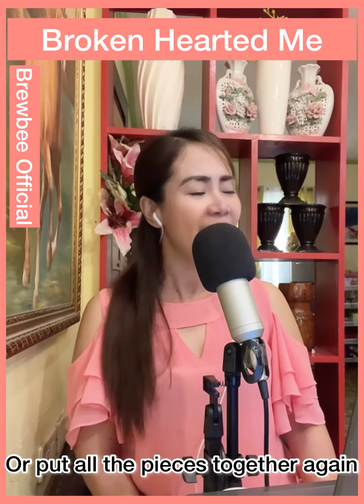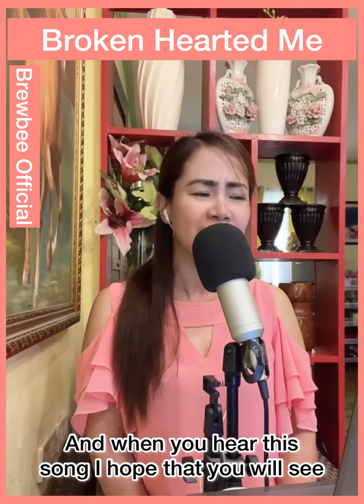Broken Hearted Me Lyrics Anne Murray -BrewBee Cover